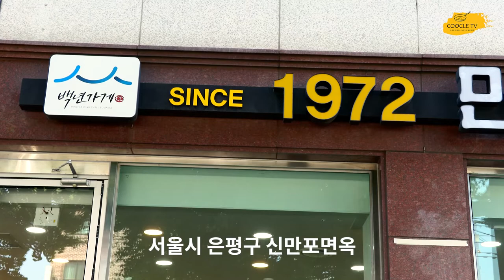[2022년 한식할인주간] 1972년부터 3대째 이어온 냉면집, 서울 은평구 새만포면옥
시원한 여름별미는 바로 냉면이죠
1972년 시어머니부터 시작하여  사위에 이르기까지 3대로 이어지는 만포면옥입니다.
은평구에서는 소문이 많이 난 집이죠
얼마전 화재로 인해 리모델링을 해서 새만포면옥입니다.
프랜차이즈 만포면옥과는 관계없다고 합니다.
할인품목은 눈꽃만두입니다. 한 번 삶고 또 튀겨서 정말 바삭하니 맛있습니다.

한식할인주간'은 8월 25일부터 9월 7일까지 2주동안 진행되는 행사입니다.
전국 180여 개 한식당이 참여하고, 행사기간동안 참가식당에서 정한 메뉴의 30%를 할인하여 판매합니다.

이 행사는 코로나 19로 어려움을 겪고 있는 전국 한식당 대상 국산 식재료 구매 비용을 지원하고, 외식경기 활성화 방안으로 대표 한식메뉴 30%를 할인하여 국산 식재료 판매 확대까지 이어지게 하는 한식소비촉진행사로 한식진흥원과 농림축산식품부에서 주관하는 행사입니다.

참가하는 업체는 모두 농림축산식품부에서 지정한 안심식당이라 믿을 수 있습니다.

쿠클티비에서는 2022년 한식할인주간을 맞이하여 참여업체 중에서 프랜차이즈를 제외하고 나머지 업체 중 취재를 통해 섭외된 식당을 소개하고 있습니다.
한식을 홍보하는 좋은 취지에 동의하여 어떤 비용도 받지않고 제작하고 있습니다.

프랜차이즈 업체를 제외한 이유는 프랜차이즈는 나름 본사를 통한 홍보의 기회가 있겠지만 개인 소상공인은 그 기회가 제한적이라 생각했고, 그 중에서도 검색과 여러경로의 취재를 통해 소개해도 좋겠다 생각되는 업체를 선정해서 섭외를 진행하였습니다.